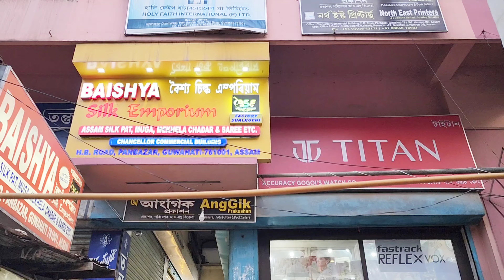Guwahati Authentic Original Assam Silk Saree & Mekhla Market | Visit Guwahati Pan Bazar Paltan Bazar